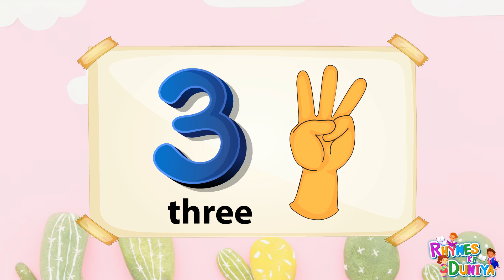One two three, kids rhymes, 123 Numbers, 1 to 100 counting, learn to count, Numbers song, 1to10Count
#123 4
#1-to-10
ABCD
Alphabet
A for apple
English alphabets
Abcd cartoon
Abcdefg
Alphabet song
Phonic song
Abcd rhyme
Varnmala
Hindi varnmala
English varnmala
Vowel sound
 Hindi word
 Hindi varnmala
Ginti
Counting
12345

हिंदी वर्णमाला
हिंदी स्वर
हिंदी व्यंजन

baby song,
12345,
kids rhymes,
123 rhymes,
kids song,
123 song,
kindergarten,
phonics song,
learn 123,
learn numbers,
learn colors,
counting for kids,
123 kids tv,
One two three,
123 Numbers,
1 to 100 counting,
learn to count,
Numbers song,
numbers drawing,
123 learn with colors,
numbers worksheet for nursery,
1 se 100 tak ginti